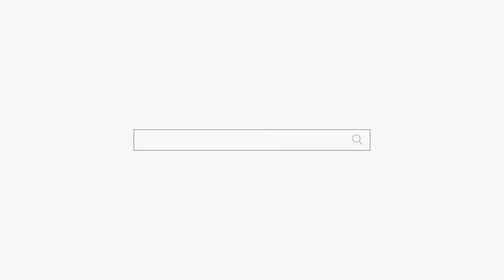정말 유명한 분! 알아맞혀보세요! "내림 굿 하셔야 됩니다!" 용군TV 옥황선녀 용인점집 수원점집 동탄점집 유명한점집 용한점집